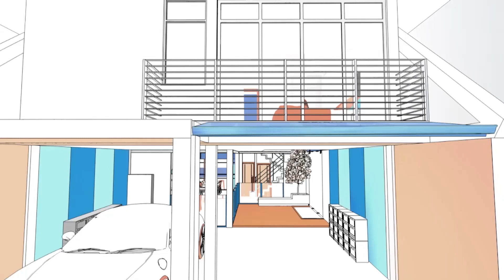Home Makeover ปรับบ้านเปลี่ยนชีวิต 2020 | EP.14 ปรับบ้านเก่ายุค 80(ตอนจบ)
มาชมหน้าตาบ้านยุค 80 จะเปลี่ยนไปมากน้อยแค่ไหน และสวยให้ทันยุค 2020
✅Facebook : Home Service by HomePro
✅เคาน์เตอร์บริการ Home Service
💥รับชมรายการ Home Makeover ปรับบ้านเปลี่ยนชีวิต 2020 ได้ทุกวันเสาร์ เวลา 9.00 น. บนช่องทางออนไลน์เท่านั้น YouTube และ Facebook : HomePro Thailand